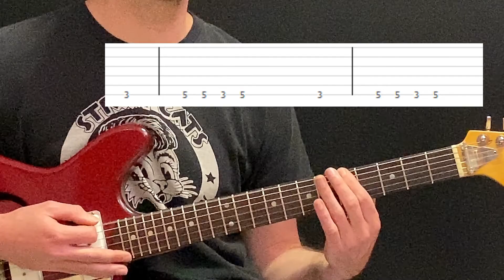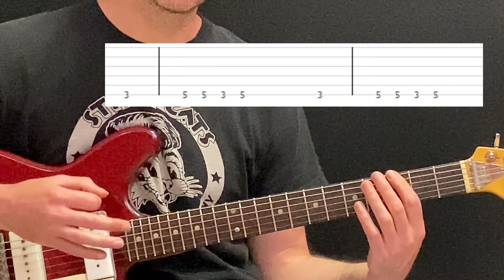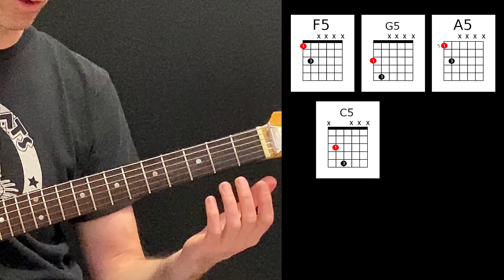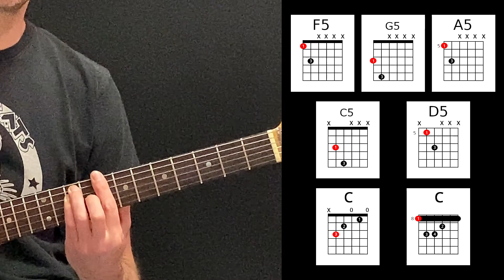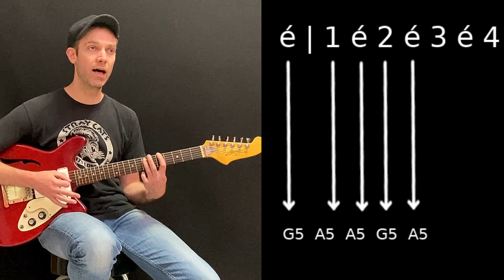Le riff du débutant : You Really Got Me / The Kinks, tuto guitare rock très facile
Difficulté 2 à 3 /10 - bienvenue dans ma série de tutos "Le riff du débutant". Je te propose un grand classique du punk rock, le mythique You Really Got Me, du groupe The Kinks.

Donc un riff puissant, direct et très efficace, mais surtout, un riff très facile à jouer à la guitare, même si il y a quelques petites difficultés (la rythmique, les accords powerchords et la structure) ce morceau reste simple et accessible même pour un grand débutant.

En effet, il est possible de simplifier la musique, en jouant uniquement en notes à notes (sans les accords powerchords).

Je conseille de commencer à apprendre le riff en notes à notes, et, quand tu as compris l'idée, tu peux te lancer dans le vrai riff, en rajoutant les power chords.

Let's rock !

Intro  00:00
Riff simplifié  1:25
Les Accords  6:43
Le Riff  12:27
Conclusion  22:02

Pour jeter un œil et une oreille sur mon site, c'est tu trouveras

➡️ Des infos sur la méthode Guitorama et les écoles de musique
➡️ Tous mes tuto's YouTube, mais bien classés, par genre musical / difficulté / barre de recherche rapide
➡️ Des modules de cours complets, des tuto's bonus et des micro-partitions (fiche récap des tutos) en téléchargement
➡️ Des conseils 100% guitare (les différents types de guitares, comment choisir une guitare, le médiator, les divers accordages, comment choisir ses cordes...)
➡️ Des TOP 100, avec des suggestions de morceaux à travailler, dans divers style musicaux, avec des liens vers les paroles, les tablatures et les musiques à écouter

Merci d'avance pour ton soutien et ta participation.

Bonne musique à tous !

Bye
Guito'